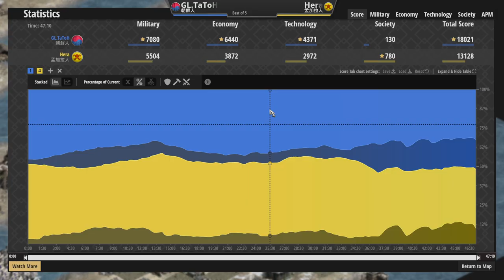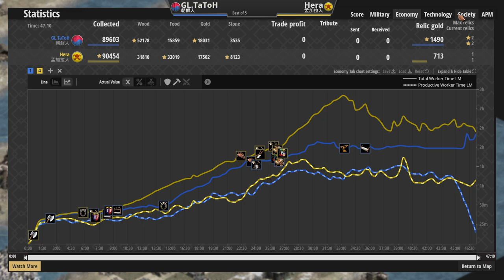【紅牛杯精選賽事】朝鮮龜甲船痛擊敵方戰船！孟加拉戰船無限回血打出海上優勢！ 孟加拉vs韓國【世紀帝國2決定版&Aoe2】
▲新封面試水溫Day3，最近又有點爆肝